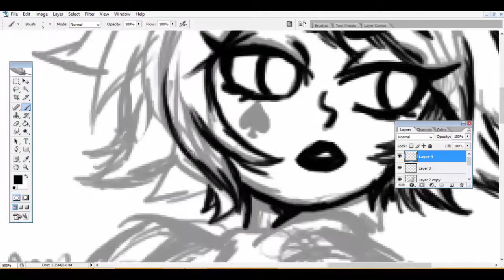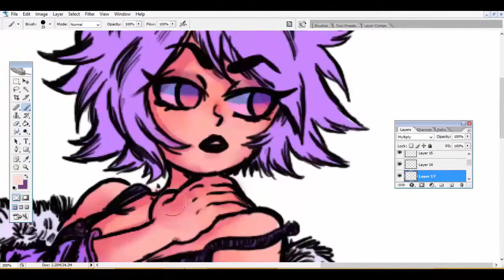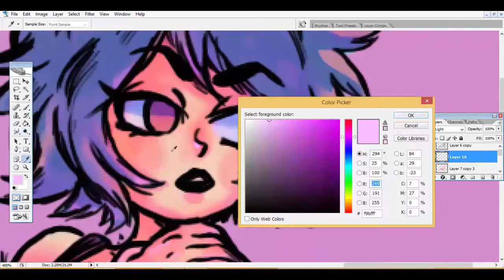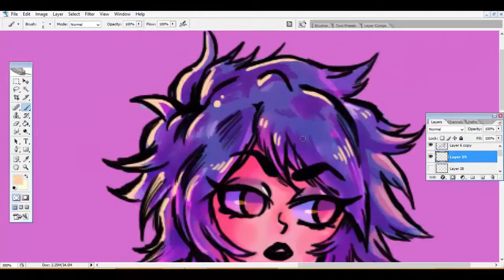💜 Lavender Pinup 💜 || Speed Paint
I finally got around to editing this speed paint.
I've been distracted with a ton of other side projects.

already.

*SONGS
-Capcom Q (intro)
-Call me-Kali Uchis

If you like to see more art of mine
(I post there the most.)